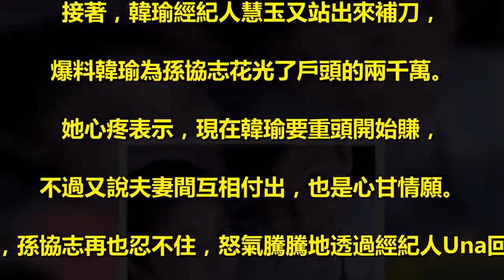驚爆韓瑜為孫協志花光2千萬！孫協志火大回應！她嘆「看清楚這男人」！本來是令人超羨慕的一對金童玉女，如今卻...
驚爆韓瑜為孫協志花光2千萬！孫協志火大回應！. 她嘆「看清楚這男人」！ . 孫協志和韓瑜，兩人都是優秀的本土劇演員，. 而他們的離婚連續劇，如今也在現實中持續上演。 . 昨日，有周刊報導：當時，孫協志竟是被韓瑜給趕出家門，. 且老早就得知她跟黃少祺之間的關係「不簡單」。 . 接著，韓瑜經紀人慧玉又站出來補刀，. 爆料韓瑜為孫協志花光了戶頭的兩千萬。 . 她心疼表示，現在韓瑜要重頭開始賺，. 不過又說夫妻間互相付出，也是心甘情願。 . 對此，孫協志再也忍不住，怒氣騰騰地透過經紀人Una回應：. 「誰先找到房子，誰就先搬出去，沒有被趕出去！也沒有事前知情！」 . 慧玉則反過來嗆：「我們一直在保護他面子，為何現在裝無辜？」 . 慧玉指出，韓瑜會在臉書放小生男裝照，. 也是因為覺得她跟孫比起來，還比較像男人，. 「韓瑜離婚後蠻傷心的，因為看清楚這男人」。 . 這一對真是剪不斷理還亂啊。不知道這場大戲何時會落幕呢？ . 韓瑜台灣演藝圈一姊及一線女星，三立電視台當家花旦，. 因為韓瑜出演多部台灣知名大戲的第一女主角，. 也成為台灣第一線女藝人及戲劇圈地位重要的女藝人， . 而韓瑜出生於台灣新北市永和區，是三立電視重用的女藝人，. 所屬經紀公司為亞樂演藝經紀。. 出道前原本在耕莘醫院任職婦產科護士。. 因為被製作人周遊發掘，因而進入演藝圈。 . 出生： 1979 年 12 月 9 日（39歲），臺北市永和區 . 身高： 1.65 公尺 . 配偶： 孫協志 (結婚於 2011 年–2015 年) . 學歷： 耕莘健康管理專科學校 . 父母： 楊文秀 .